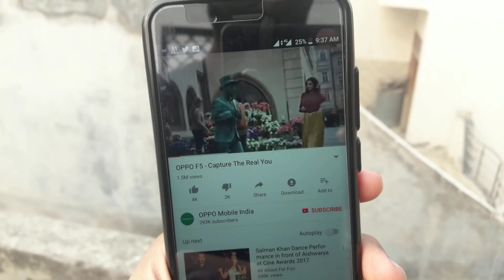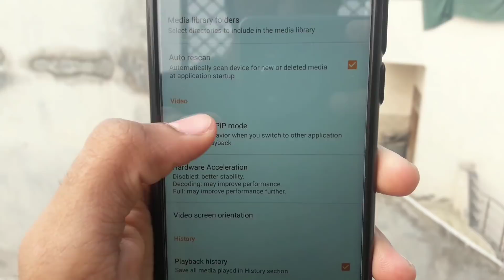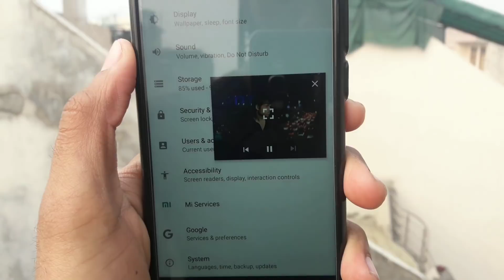How to Use Picture in Picture Mode on Xiaomi Mi A1 | Android Oreo Stable 8.0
In this video I told you how to use picture in picture mode on Xiaomi Mi A1 Running Android Oreo 8.0 I hope you like it

Other Videos on Mi A1

4.Get Android Oreo Official Stable Update on Xiaomi Mi A1 |Android Oreo Stable Update for Xiaomi Mi A1

★My Best Smartphone Picks In Every Price Category★

JioPhone                 1500
Redmi 5A                4999
10.or D                     4999
Redmi 4 6999
Infocus Vision 3 6999
Redmi Y1 8999
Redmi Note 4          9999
Honor 6X 9999
Moto G5 Plus 11999
Honor 7X 12999
LG Q6 13990
Xiaomi Mi A1 13999
Mi Max 2 13399
Moto G5S Plus 14999
Honor 9i                   17999
iPhone SE 18999
Samsung J7 Pro 19900
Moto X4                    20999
Galaxy A9 Pro 21999
LG V20 24999
Honor 8 Pro 25999
LG G6 31499
Oneplus 5T 32999
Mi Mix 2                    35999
Pixel 2 49,999
S8 53900
S8+ 58900
Note 8 67900
V30+ 44900
iPhone 7 44999
iPhone 8 62449
iPhone X 89000